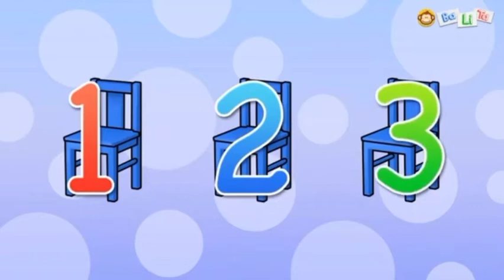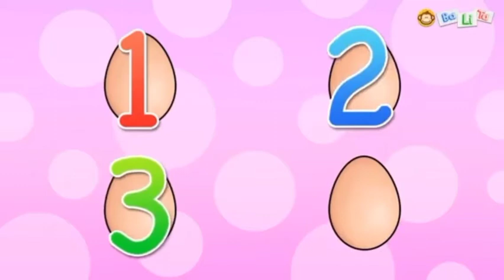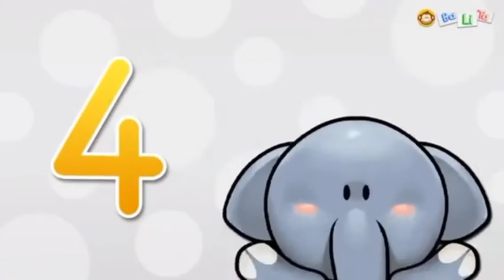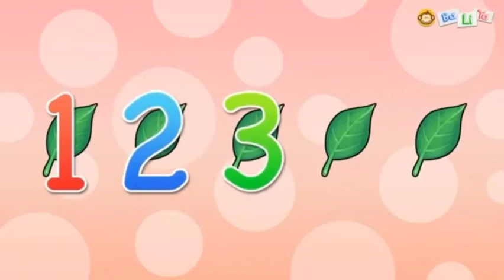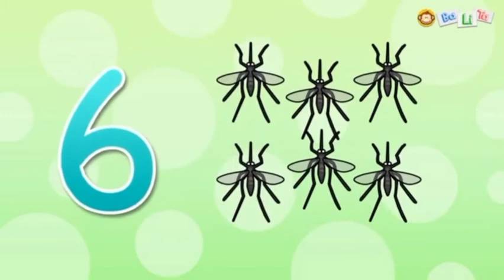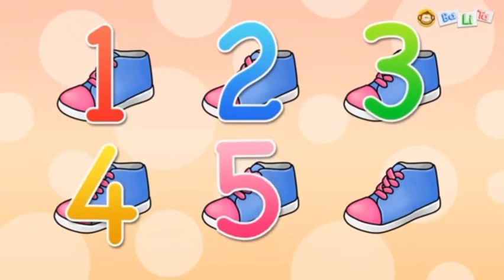Lagu Anak Anak | Belajar Berhitung